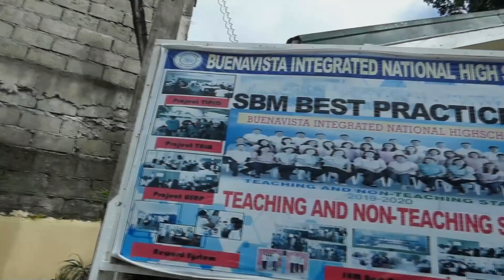Saganang Akin, Saganang Atin | EP2 Teaser Video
Teaser video for the Saganang Akin, Saganang Atin - Episode 2